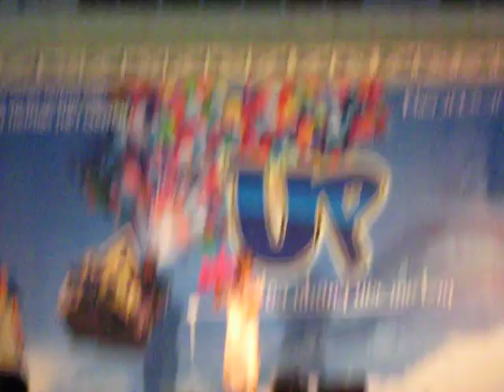[CQB] Ấn tượng 12 - Live Concert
THPT Chuyên Quảng Bình - Ấn tượng 12 Concert.
HS khóa 08-11.
27/05/2011.